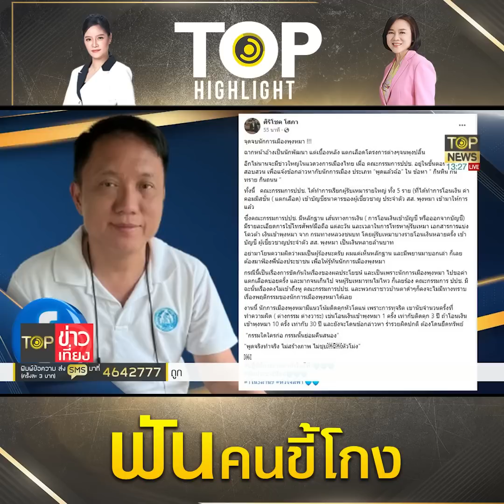"ศิริโชค" แฉใครนักการเมืองกินพุงกางงาบเงินใต้โต๊ะโดนปปช.ฟันติดคุกหัวโต | TOP HIGHLIGHT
"ศิริโชค" แฉใครนักการเมืองกินพุงกางงาบเงินใต้โต๊ะโดนปปช.ฟันติดคุกหัวโต

ช่อง 77 : กล่อง PSI, INFOSAT, GMMZ, CSAT, TIK , 3BB, TOT
ช่อง 658 : กล่อง AIS
ช่อง 210 : IPM